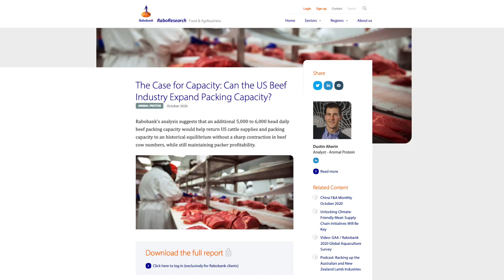Ken Rahjes wraps up with Case for Capacity with Dustin Aherin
Ken Rahjes: Dustin Aherin, with Rabo AgriFinance, joins us. We've been talking about his report to the Case for Capacity. Talking about the cattle industry specifically. Dustin as we talked to setting up where we are now, the bottom line is really trying to increase beef demand and profitability. In your report, you say that a plan like this could bring profitability to all phases of the supply chain. Talk about that.
Dustin Adherin: The opportunity to expand has really developed over the last several years. As we have expanded cattle supplies, we've really challenged our capacity to get those cattle harvested. At the same time, we've seen growing beef demand, both domestically and globally. Right now, the US has better export market access than we've ever had. If we can take this opportunity, that's probably the best opportunity that we've seen in decades, to expand packing capacity, we could really more evenly distribute profitability across the beef supply chain. Help maintain beef cow numbers and position the US to really capitalize on growing global beef demand.
Ken Rahjes: I think that's one of the things that coming out of this report is, where we can stabilize the cycle, if you will, so we don't have maybe it's such a heavy call. If we need to, because of market forces, not necessarily because of other factors.
Dustin Aherin: Right. The beef cattle industry naturally goes through cycles of expansion and contraction. We've started to enter one of those contractionary phases. That's definitely a challenge for any capacity expansion in the short-term because as that expansion comes online, we'll have a smaller cattle supply than what we have today. With the right type of capital investment and capital reserves to get through those first few years, there's really, like I said, opportunity to capitalize on a dynamic consumer. Whose demands and preferences are evolving a growing global middle class, and really position the US to maintain the size of the beef industry and capitalize on the future demand for protein.
Ken Rahjes: Again, as we wrap this up, looking back, will we see any expansion, as far as from a harvesting facility or a whole situation, be primarily where it is now, where we're seeing it in the Midwest, or will it be pockets, or will it just be simply a matter of wherever the demand is?
Dustin Aherin: Geography is a key factor. Obviously, cattle are fed in the high plains region for a reason, climate, labor, available feed supplies, socioeconomics. We really expect that to continue being in the proximity of feed yards is an important efficiency aspect for packing plants. Now, there may be certain areas where there's more opportunity to expand than others, but by and large, it will remain where the fat cattle are.
Ken Rahjes: The Case for Capacity, a new report out from a Rabo research, Dustin Aherin, who is animal protein analyst for Rabo AgriFinance has joined us. Dustin, thanks so much.
Dustin Aherin: You're very welcome.
Ken Rahjes: Stay with us. We'll have more coming up.